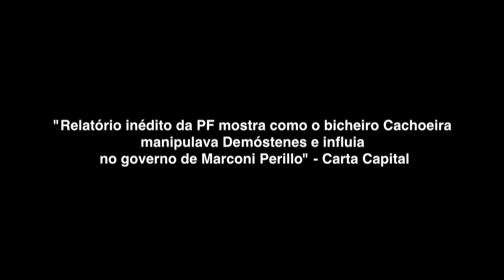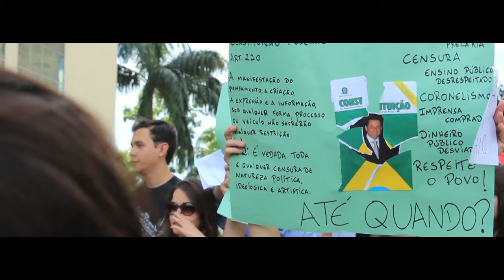Minidoc - Movimento/Manifestação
Filme produzido no dia 14 de abril durante manifestação no centro de Goiânia, que levava o nome de "FORA MARCONI". Carlinhos Cachoeira, Marconi Perillo, Demóstenes Torres e toda a sua corja. Estamos de olho em vocês, não queremos e não podemos ser complacentes com toda essa nojeira em nosso estado. Filme de utilidade pública. Não éramos apenas 400 pessoas como alguns publicaram, éramos mais de 1000 ou 3000, como a mídia quiser, representantes do estado lutando por Governo melhor. Cinema independente universitário goiano!

Realização:
Larry Sullivan
Yasmim Lopes